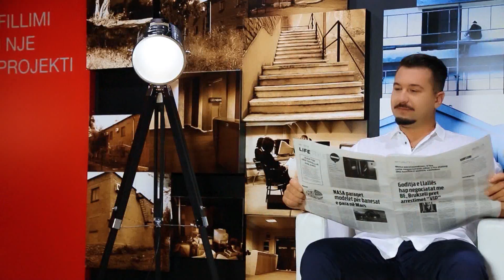Dite e Re - Çdo ditë nga e hëna në të premte, ora 08.00 në Ora News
Çdo ditë nga e hëna në të premte, ora 08.00 në Ora News